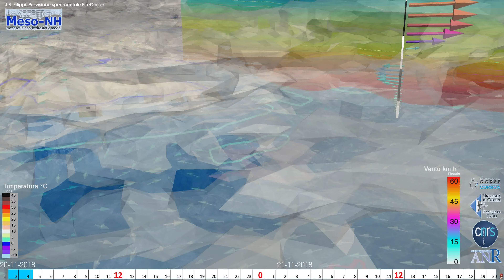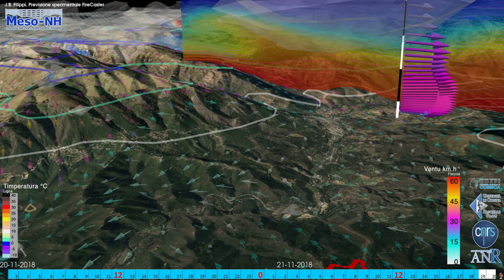20 au 21-11-2018 vue CORTE